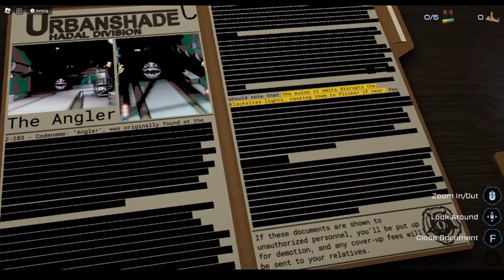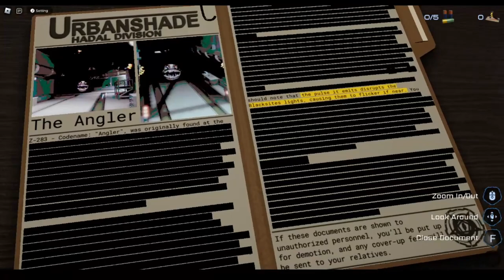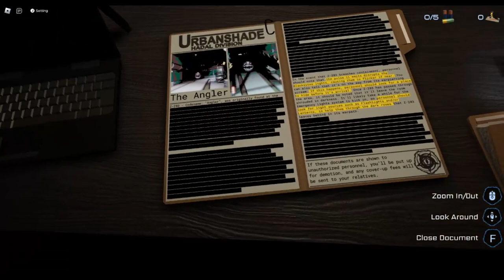I Tried Roblox Pressure Here’s What Happened!